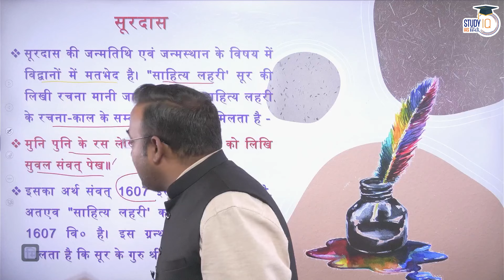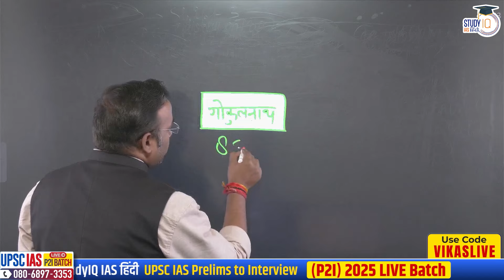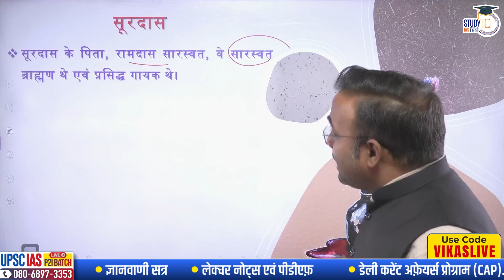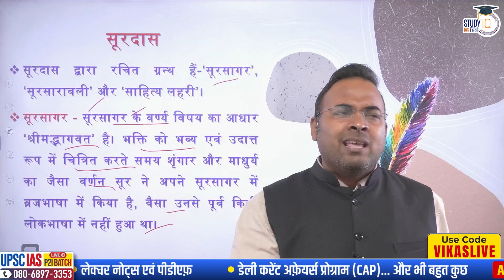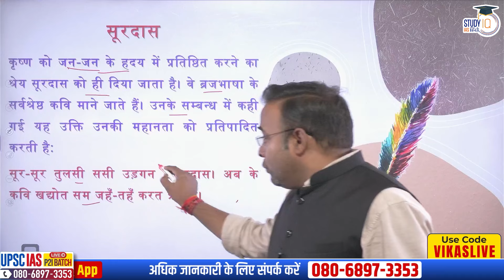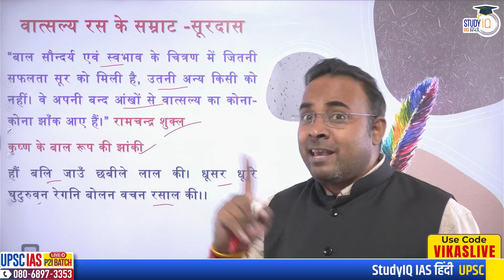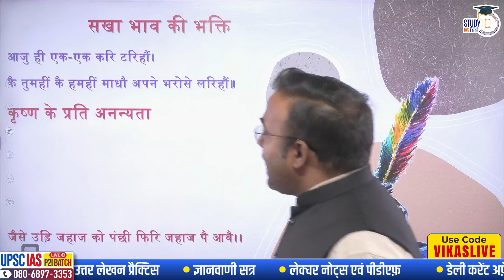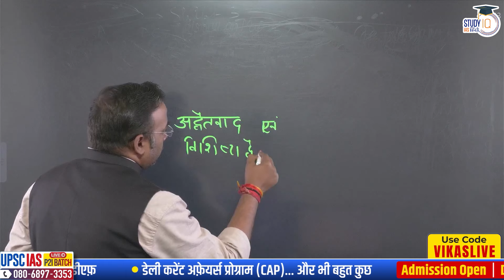Surdas in Hindi Literature (सूरदास- हिंदी साहित्य) | by Vikas Singh | StudyIQ IAS Hindi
इस कक्षा में विकास सर ने हिन्दी साहित्य के भक्तिकालीन आदि कृष्ण भक्त कवि सूरदास  जी, उनके जीवन , उनके साहित्य एवं साहित्यिक विशेषताओं के बारे में विस्तार से बताया है। यह हिंदी साहित्य वैकल्पिक विषय प्रश्न पत्र 1 के खंड 'ख' तथा प्रश्नपत्र 2 के खंड 'क' का महत्वपूर्ण विषय है।